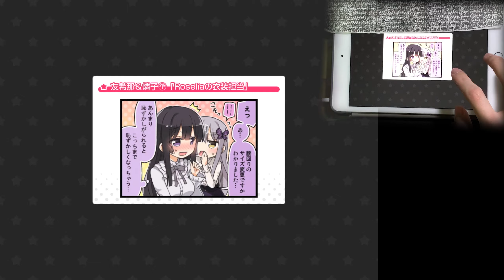バンドリ! / Bang Dream! - メリッサ [Expert] Full Combo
メリッサ

作詞: 新藤晴一
作曲: ak.homma
編曲: 藤田淳平(Elements Garden)
歌: Morfonica
[倉田ましろ(CV.進藤あまね)
桐ヶ谷透子(CV.直田姫奈)
広町七深(CV.西尾夕香)
二葉つくし(CV.mika)
八潮瑠唯(CV.Ayasa)]

難度: EXPERT 25
速度: 9.2
Offset: -1
裝置: iPad mini (2019)
後製: Premiere Pro 2020, Adobe Audition 2020